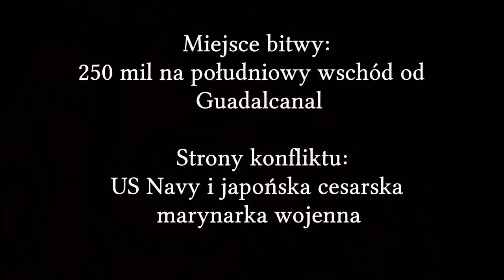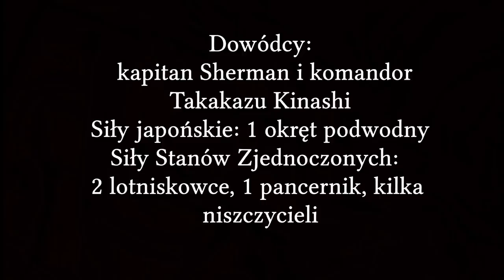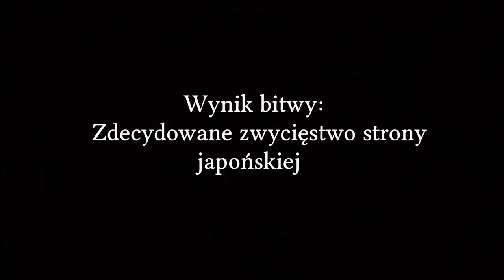II wojna światowa. Najskuteczniejsza salwa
Link do mojej autorskiej książki "U-Booty. Niesamowite misje II wojny światowej"
Darmowy fragment mojej książki "U-Booty. Niesamowite misje II wojny światowej" jest tu
Zdobądź ciekawe dodatkowe bonusy!!! Jeżeli podobał Ci się odcinek możesz wesprzeć rozwój kanału poprzez serwis Patronite.pl i tym samym otrzymać ekstra dodatki
Możesz również w ramach wdzięczności za przygotowany materiał postawić symboliczną kawę, klikając w ten
Za wszelkie wsparcie z góry serdecznie dziękuję.

Rankiem 15 września 1942 około 250 mil na południowy-wschód od Guadalcanal, niedużej wyspy leżącej w archipelagu Salomona na Oceanie Spokojnym, operator nasłuchu japońskiego okrętu podwodnego I-19 zameldował swemu dowódcy o nawiązaniu kontaktu z nawodnymi ciężkimi jednostkami wroga... Dowódca I-19 komandor Kinashi Takakazu nakazał wynurzenie się na głębokość peryskopową. W okularze peryskopu nie dostrzegł jednak niczego, poza gładką linią oceaniczną Pacyfiku… Około południa dowódca I-19  podniósł peryskop raz jeszcze… Tym razem jego oczom ukazał się silny zespół okrętów amerykańskiej marynarki wojennej na czele z pancernikiem i dwoma lotniskowcami… Biorąc za cel jeden z okrętów dowódca I-19 wydał komendę wystrzelenia salwy sześciu torped we wrogą jednostkę… Wówczas jeszcze nikt nie zdawał  sobie sprawy że salwa ta okaże się najskuteczniejszym atakiem torpedowym II wojny światowej…

Użyte w materiale zdjęcia pochodzą z Wikipedii i domen publicznych.

Potrzebujesz profesjonalnego i merytorycznego artykułu na temat każdego wątku dotyczącego II wojny światowej lub biografii którejś ze znanych wówczas postaci?